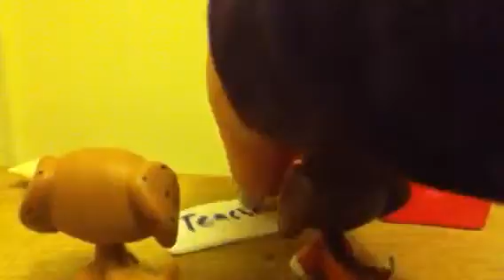Lps camp nightmare 5 club nightmare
Joe the teacher is making a club for him and the curious club